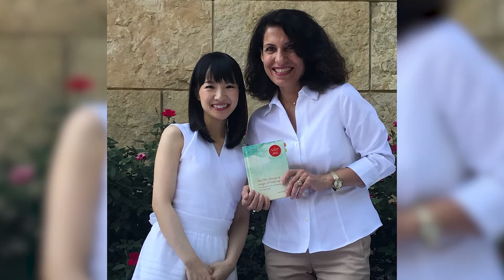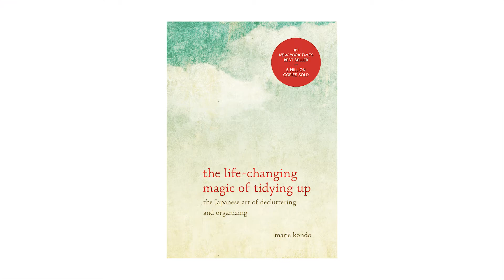Tidying Up KonMari Style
This new episode of Happy and Healthy highlights the new and trending organizing method from Japan. Host Nira Berry talks with KonMari Organizing Consultant and owner of Tidy Paradise, Kay Keyhani, about methods to declutter and organize the home. Keyhani practices the KonMari method, which comes from Marie Kondo. This segment shows you ways to reduce your mess and effectively get rid of clothes, items, and things that may be cluttering your home.